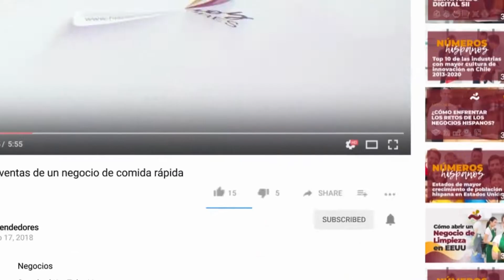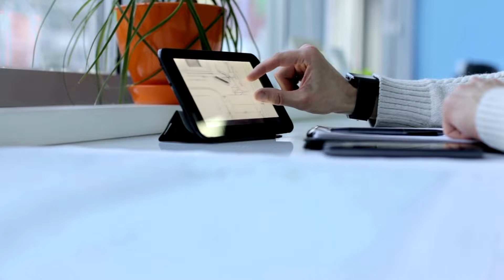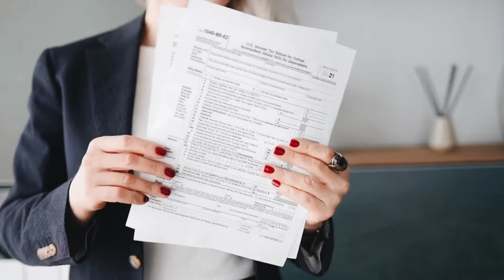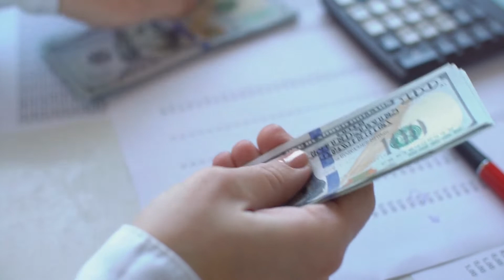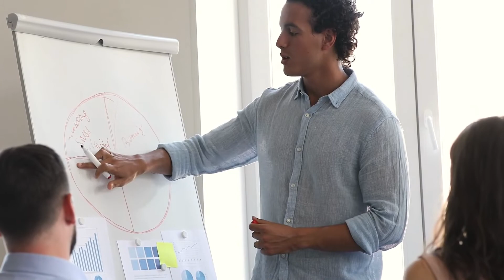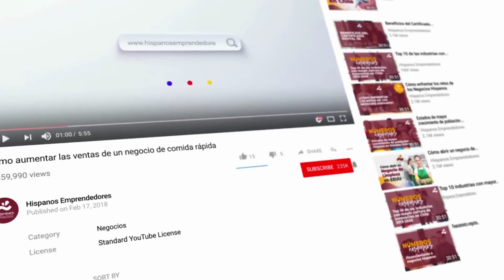Cómo tener una empresa constructora en Estados Unidos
Cómo tener una empresa constructora en Estados Unidos El sector construcción es uno de los más atractivos para las nuevas empresas, pero también tiene altas tasas de fracasos.
De ahí deriva la importancia de conocer a fondo cómo tener una empresa constructora en Estados Unidos, para evitar ser parte de esta estadística.
¿Qué abarca el sector construcción?
Las empresas que se dedican a este mercado realizan principalmente la construcción de edificios o proyectos de ingeniería (carreteras y sistemas de servicios públicos).
También preparan los terrenos para las nuevas edificaciones y la subdivisión de los mismos para la venta.
Pueden incluir trabajos nuevos, adiciones, modificaciones, mantenimiento y reparaciones.
Se divide en tres sub sectores: construcción de edificios, construcción pesada y de ingeniería civil, contratistas comerciales especializados.
Esta división la realizó la Oficina de Estadísticas Laborales de Estados Unidos.
Situación del mercado de la construcción
Por falta de conocimiento, planificación o financiamiento el 63.6 % de las empresas constructoras, cierran en los primeros cinco años.
Ante estos datos no te desanimes porque cumpliendo algunos pasos tendrás una base sólida para mantenerte en el negocio.
Por otro lado, pese a que el covid19 interrumpió la producción en las principales ciudades, en 36 estados la construcción es considerada servicio esencial.
No olvidemos que el sector es uno de los que más generan ingresos y aunque se desaceleró no está estancado.
Se ha notado un crecimiento sostenible en muchos ámbitos, especialmente en el de desarrollos privados de viviendas unifamiliares y mejoras de hogares.
De la misma manera en la construcción comercial por el crecimiento de las ciudades metropolitanas.
Las nuevas tecnologías han ayudado a solucionar viejas deficiencias, lo que incrementa la seguridad en el lugar de trabajo.
Sin embargo, aún se enfrenta a diversos desafíos como la escasez de mano de obra calificada.
Esto se suma a la incertidumbre en lo que respecta al comercio de materia prima y sus tarifas.
La esperanza se centra en la aplicación de las tecnologías y las ideas innovadoras, como la construcción modular prefabricada.